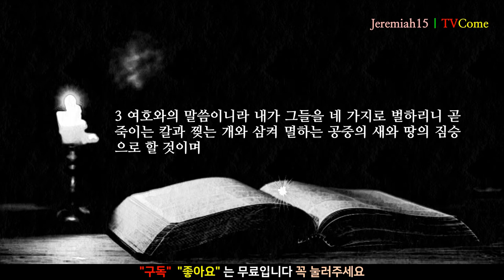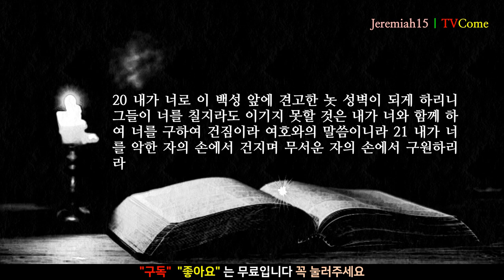예레미야 15장 "모세와 사무엘" "죽이는 칼" "찢는 개" "삼켜 멸하는 공중의 새" "땅의 짐승"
1 여호와께서 내게 이르시되 모세와 사무엘이 내 앞에 섰다 할지라도 내 마음은 이 백성을 향할 수 없나니 그들을 내 앞에서 쫓아 내보내라
2 그들이 만일 네게 말하기를 우리가 어디로 나아가리요 하거든 너는 그들에게 이르기를 여호와께서 이와 같이 말씀하시니라 죽을 자는 죽음으로 나아가고 칼을 받을 자는 칼로 나아가고 기근을 당할 자는 기근으로 나아가고 포로 될 자는 포로 됨으로 나아갈지니라 하셨다 하라
3 여호와의 말씀이니라 내가 그들을 네 가지로 벌하리니 곧 죽이는 칼과 찢는 개와 삼켜 멸하는 공중의 새와 땅의 짐승으로 할 것이며
4 유다 왕 히스기야의 아들 므낫세가 예루살렘에 행한 것으로 말미암아 내가 그들을 세계 여러 민족 가운데에 흩으리라
5 예루살렘아 너를 불쌍히 여길 자 누구며 너를 위해 울 자 누구며 돌이켜 네 평안을 물을 자 누구냐
6 여호와께서 이르시되 네가 나를 버렸고 내게서 물러갔으므로 네게로 내 손을 펴서 너를 멸하였노니 이는 내가 뜻을 돌이키기에 지쳤음이로다
7 내가 그들을 그 땅의 여러 성문에서 키로 까불러 그 자식을 끊어서 내 백성을 멸하였나니 이는 그들이 자기들의 길에서 돌이키지 아니하였음이라
8 그들의 과부가 내 앞에 바다 모래보다 더 많아졌느니라 내가 대낮에 파멸시킬 자를 그들에게로 데려다가 그들과 청년들의 어미를 쳐서 놀람과 두려움을 그들에게 갑자기 닥치게 하였으며
9 일곱을 낳은 여인에게는 쇠약하여 기절하게 하며 아직도 대낮에 그의 해가 떨어져서 그에게 수치와 근심을 당하게 하였느니라 그 남은 자는 그들의 대적의 칼에 붙이리라 여호와의 말씀이니라
10 내게 재앙이로다 나의 어머니여 어머니께서 나를 온 세계에 다투는 자와 싸우는 자를 만날 자로 낳으셨도다 내가 꾸어 주지도 아니하였고 사람이 내게 꾸이지도 아니하였건마는 다 나를 저주하는도다
11 여호와께서 이르시되 내가 진실로 너를 강하게 할 것이요 너에게 복을 받게 할 것이며 내가 진실로 네 원수로 재앙과 환난의 때에 네게 간구하게 하리라
12 누가 능히 철 곧 북방의 철과 놋을 꺾으리요
13 그러나 네 모든 죄로 말미암아 네 국경 안의 모든 재산과 보물로 값 없이 탈취를 당하게 할 것이며 14 네 원수와 함께 네가 알지 못하는 땅에 이르게 하리니 이는 나의 진노의 맹렬한 불이 너희를 사르려 함이라
15 여호와여 주께서 아시오니 원하건대 주는 나를 기억하시며 돌보시사 나를 박해하는 자에게 보복하시고 주의 오래 참으심으로 말미암아 나로 멸망하지 아니하게 하옵시며 주를 위하여 내가 부끄러움 당하는 줄을 아시옵소서
16 만군의 하나님 여호와시여 나는 주의 이름으로 일컬음을 받는 자라 내가 주의 말씀을 얻어 먹었사오니 주의 말씀은 내게 기쁨과 내 마음의 즐거움이오나
17 내가 기뻐하는 자의 모임 가운데 앉지 아니하며 즐거워하지도 아니하고 주의 손에 붙들려 홀로 앉았사오니 이는 주께서 분노로 내게 채우셨음이니이다
18 나의 고통이 계속하며 상처가 중하여 낫지 아니함은 어찌 됨이니이까 주께서는 내게 대하여 물이 말라서 속이는 시내 같으시리이까
19 여호와께서 이와 같이 말씀하시되 네가 만일 돌아오면 내가 너를 다시 이끌어 내 앞에 세울 것이며 네가 만일 헛된 것을 버리고 귀한 것을 말한다면 너는 나의 입이 될 것이라 그들은 네게로 돌아오려니와 너는 그들에게로 돌아가지 말지니라
20 내가 너로 이 백성 앞에 견고한 놋 성벽이 되게 하리니 그들이 너를 칠지라도 이기지 못할 것은 내가 너와 함께 하여 너를 구하여 건짐이라 여호와의 말씀이니라
21 내가 너를 악한 자의 손에서 건지며 무서운 자의 손에서 구원하리라
● 사람이 떡으로만 살 것이 아니요. 하나님의 모든 말씀으로 살 것이라. 사람이 하나님의 말씀에 귀를 기울여야 사람인 네 영혼이 살리라.